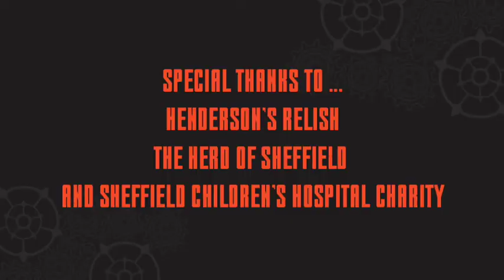Painting Hendophant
In 2016 I took part in the largest ever public art exhibition Sheffield has ever seen, this is a short film documenting the journey of my elephant named "Hendophant" for the Herd of Sheffield.

All proceeds where donated to The Sheffield Children's Hospital Charity raising over half a million pounds when the Elephants went to auction at The Crucible Theatre in October 2016.

Hendophant herself raised £11,300.